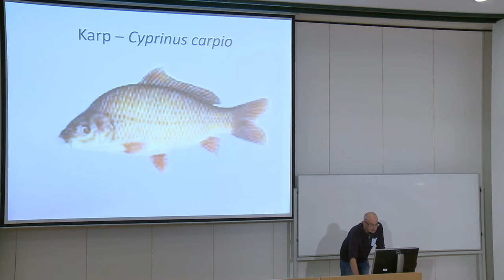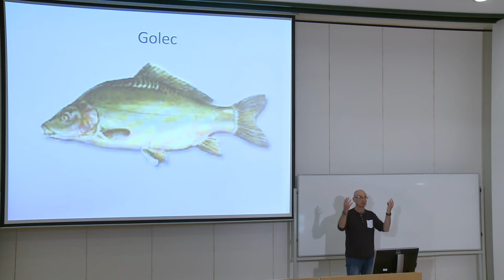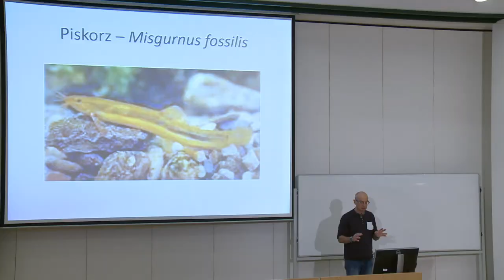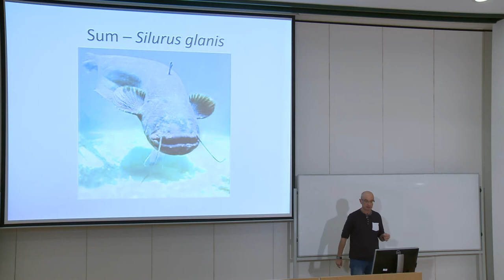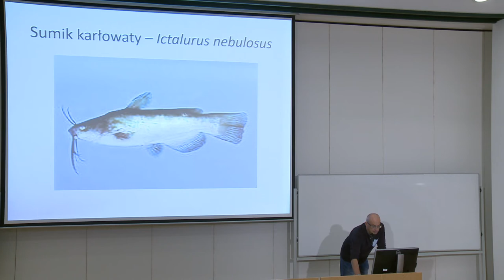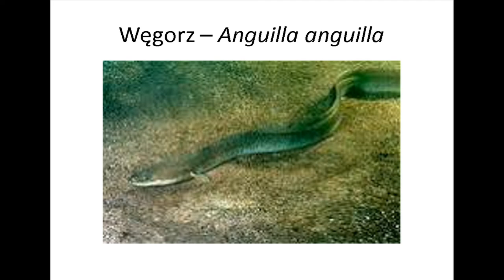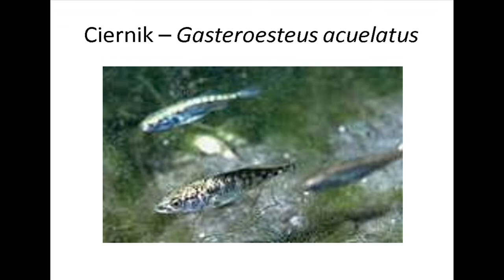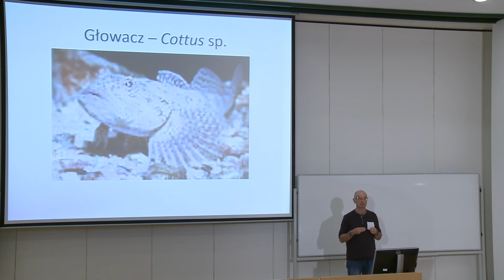Ryby Polski 3, dr hab. Paweł Oglęcki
ocena stanu ekologicznego wód